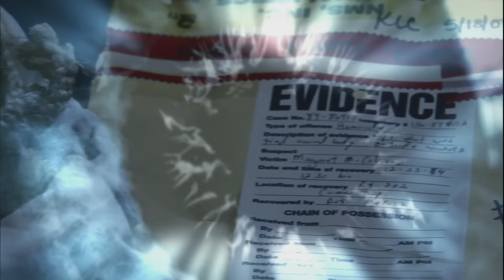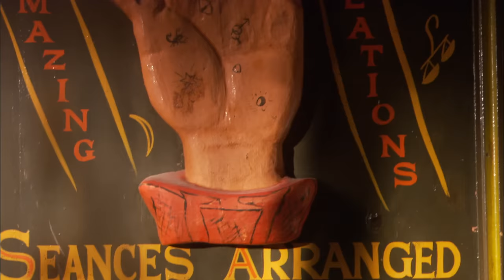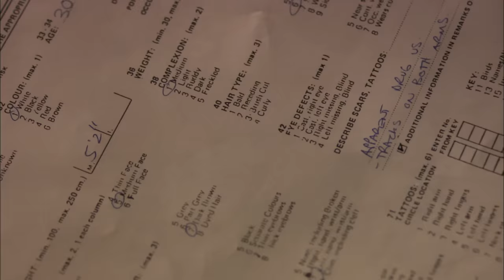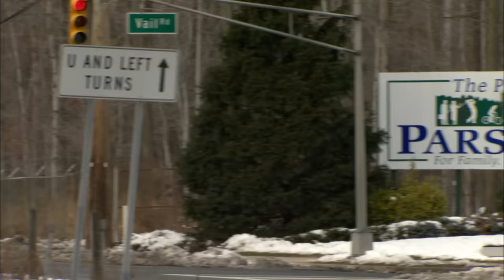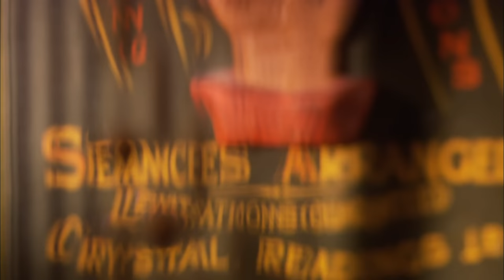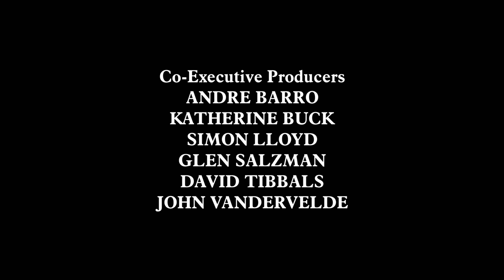James Koedatich | Psychic Investigators | S1E02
A popular teenager has disappeared without a trace, police cannot confirm if she is alive or dead. A psychic senses a killer on the loose and Amy Hoffman is one of it's victims.